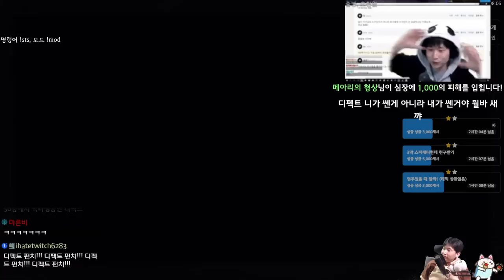D의 품격 {Slay the Spire} {슬레이 더 스파이어}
스택랜즈